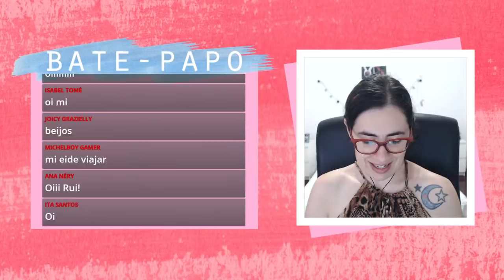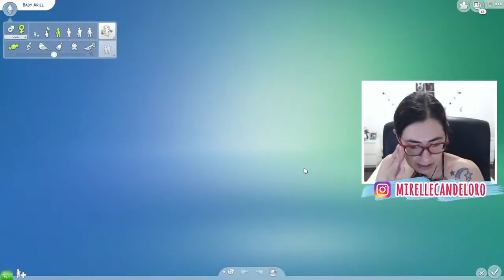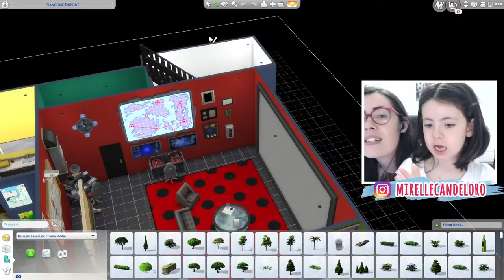O CRUSH NÃO ME NOTA #05 - Miraculous: As Aventuras de Ladybug - The Sims 4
No vídeo de hoje Marinette tentou fazer amizade com Adrien, mas não teve muito sucesso, em As Aventuras de Ladybug, no The Sims 4.
INSTAGRAM DA ÚRSULA: @ursula_guimaraes2015